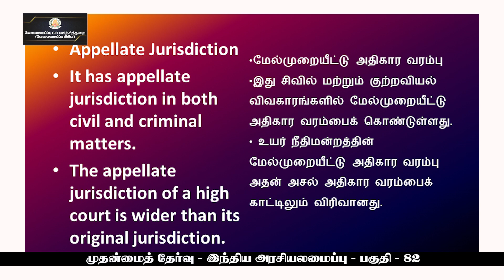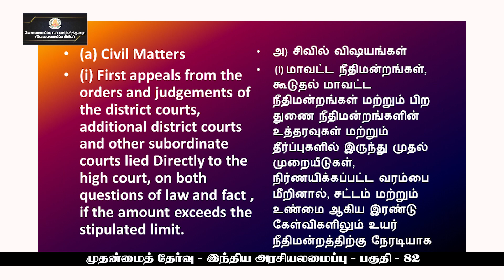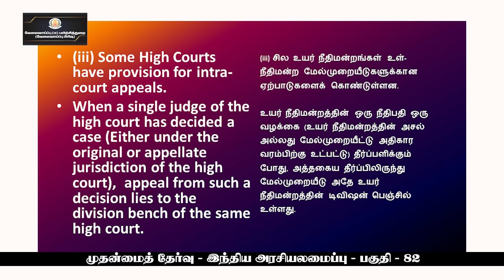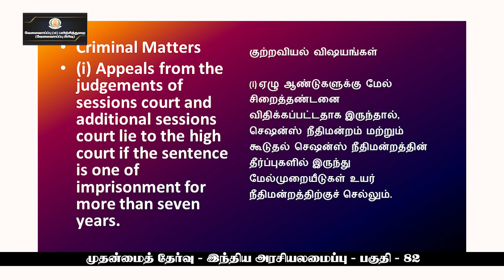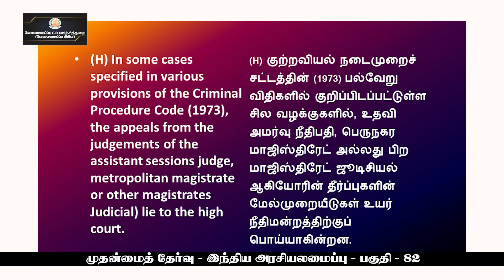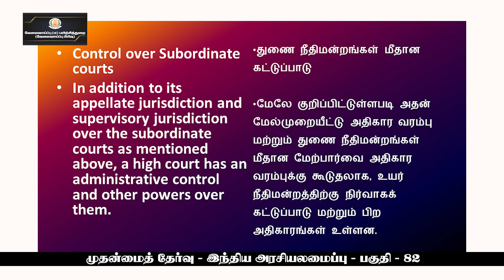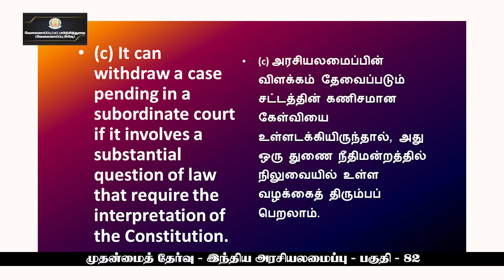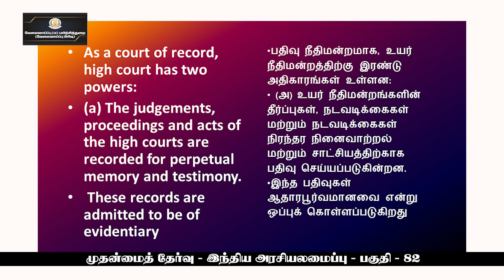KALVI TV | TNPSC | TNPSC_MAINS | INDIAN POLITY - PART - 82 | Ms. ROSHINI